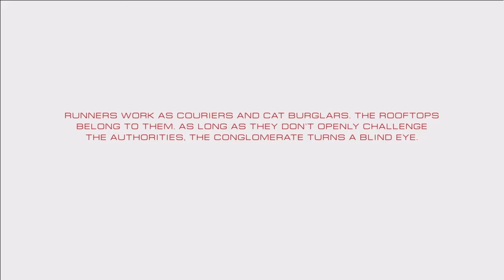FAITH IS HERE - Mirrors Edge Catalyst (E1)